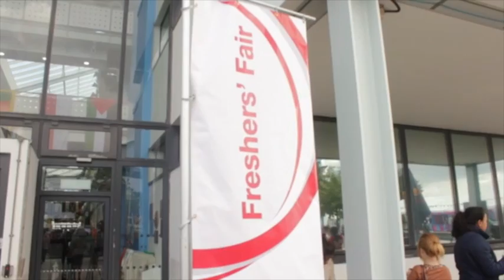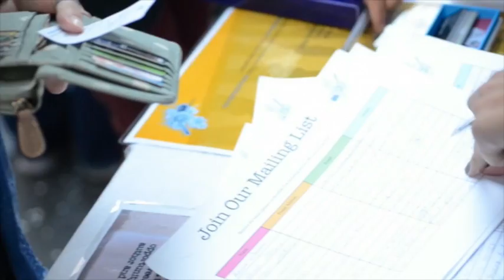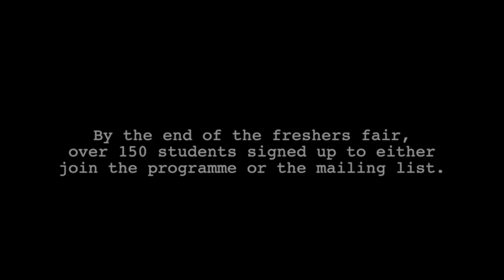Scribble Ink at the UEL Freshers Fair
Scribble Ink attended the freshers fair at the University of East London, in preparation for The Scribble Ink Ambassador Programme, iScribe Writers Programme and other fab things!